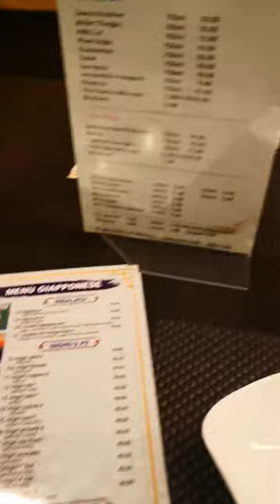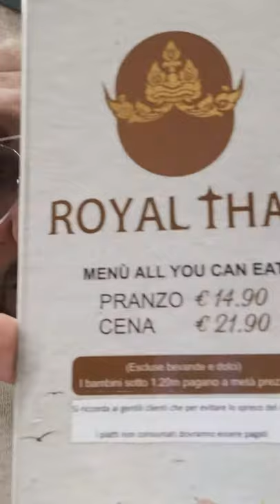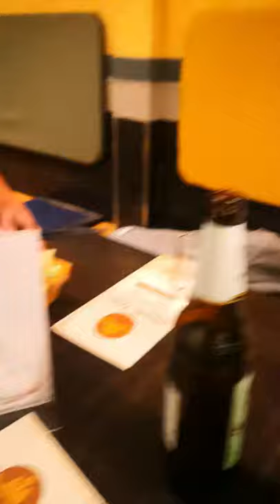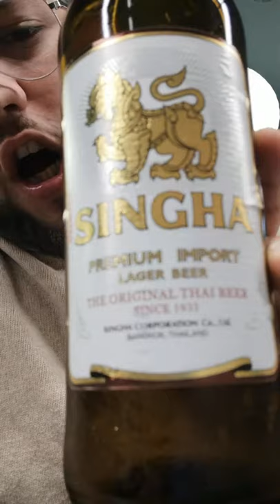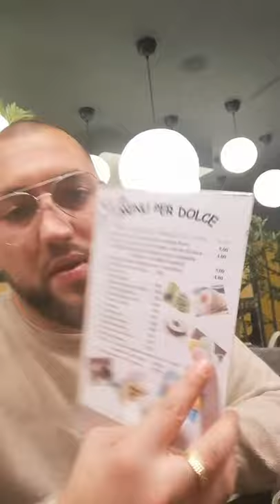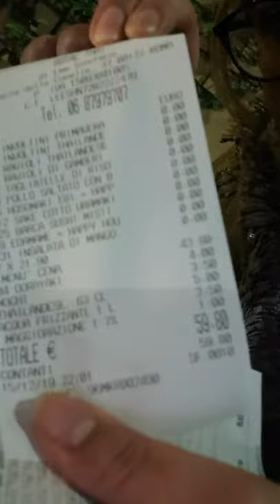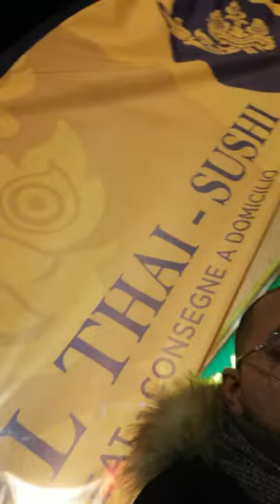Recensione Royal Thai - Piazza delle Camelie, 37, Roma RM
Situato nella periferia capitolina in zona Centocelle; un curioso ristorante orientale che propone nel suo itinerario culinario, un viaggio alla scoperta dei sapori del sud-est asiatico, passando per il paese del sol levante, fino alla più cara e conosciuta, nella nostra cultura, cucina cinese.
Un menù composto da tantissime varianti di piatti più o meno noti alla scoperta di tradizioni e innovazioni culinarie dove, a farla da padrone, c'è il buon gusto! Un ambiente grazioso nel cuore della periferia, ad un passo dal parco di Centocelle, tra i palazzoni di borgata, un angolo di paradiso del sapore ti attende per lasciare senza parole te e i tuoi invitati. Lasciati trasportare dalla maestria dello Chef che, prendendoti per mano, ti porterò verso sapori nuovi, gusti inaspettati e tradizionali.
Royal Thai è la garanzia che cercavi per una cena informale, un appuntamento romantico o un incontro professionale.
Cordialità e disponibilità condiscono un ambiente ricco di poesia Orientale in un immersione di gusto asiatico con un occhio ai gusti nipponici!

il mio telefono Huawei Mate 20X *5g*
Il mio microfono a clip